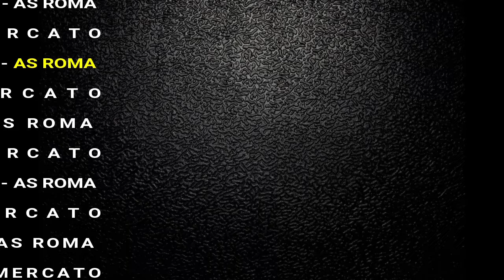🚨As Roma:5 Notizie IMPERDIBILI che(Forse) NON sapevi DOPO Roma Milan 2-1 EUROPA LEAGUE [Ultimissime]